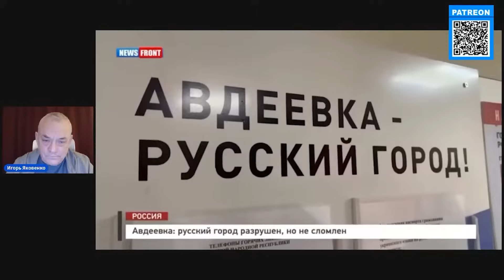ЯКОВЕНКО: Это просто УЖАС! Посмотрите, как НА САМОМ ДЕЛЕ живут россияне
Журналист Игорь Яковенко на канале @IgorYakovenko   прокомментировал видео, на котором россияне жалуются на условия, в каких они живут. Дома разваливаются, нет ни нормального душа, ни туалета, вообщем они не живут, а выживают. Также журналист прокомментировал руины, в которые превратили оккупанты Авдеевку и не только. На видео можно увидеть реальный русский мир, который настал с приходом путинских войск